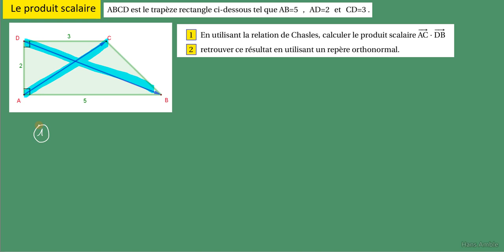le produit scalaire- Première spécialité Maths- Utilisation de Chasles et d'un repère